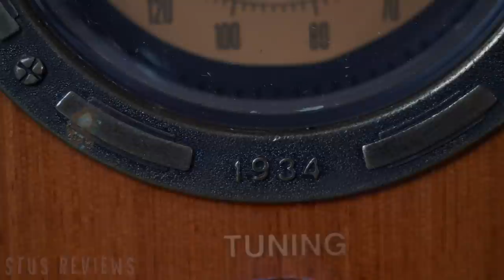We Made a Vintage Amazon Echo! 🧐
Makita Driver

Welcome back to a special episode of Stu’s Reviews! Today I attempt to build a Retro and Vintage looking Amazon Echo Speaker using an Amazon Echo Dot and an old vintage radio!

*links directing to retailers could result in commission, but in no way does this have an impact on the opinions I share with you. Stu's Reviews is and always will be an honest sounding board for my own opinions.